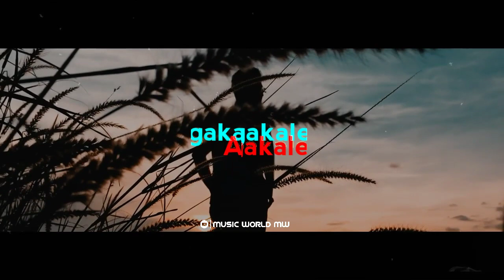Kanaleriyunna Kaalam 💔 Mulmuna song 💔 Whatsapp status 💔 10 Kalpanakal 💔 MUSIC WORLD [MW] 💔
Song : Mulmuna
Movie : 10 Kalpanakal

Thanks.

keywords & tags :- music world mw

MUSIC WORLD
MUSICWORLD
MUSIC WORLD MW
MUSICWORLDMW